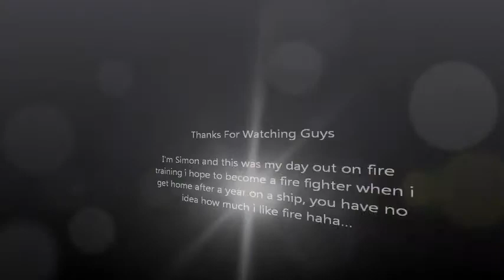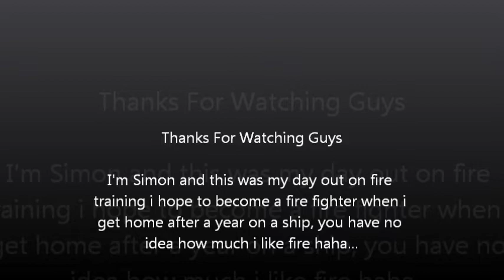Fire Training :D #5